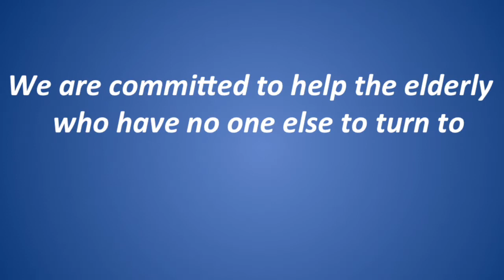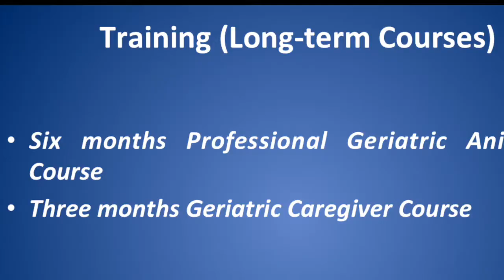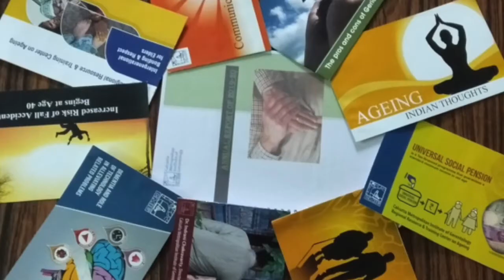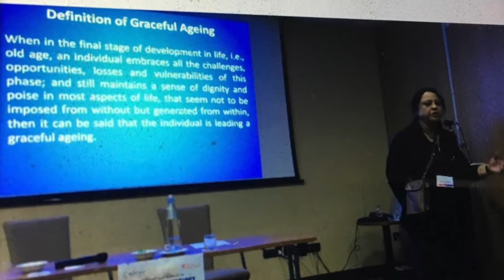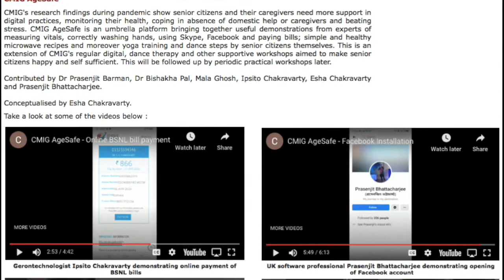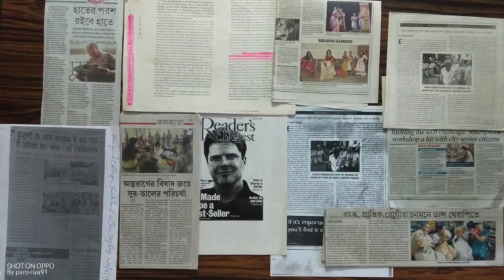Journey of CMIG over the years